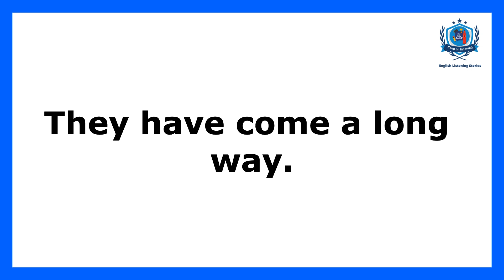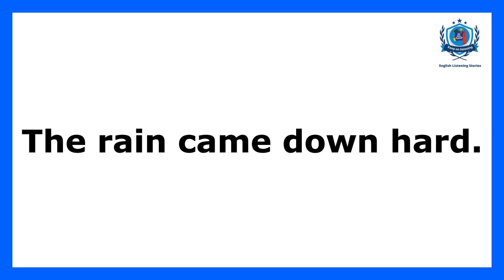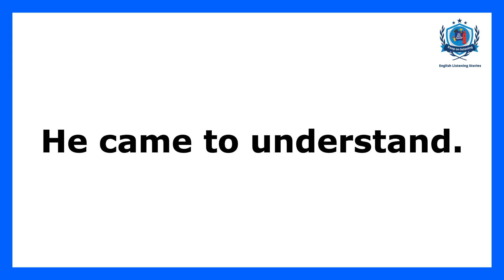english listening practice daily for beginners, basic verbs vocabulary "come" shadowing, dictation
mprove Pronunciation and Listening Skills BASIC ENGLISH SHADOWING

What is the best way to learn English?
There are various ways to do it depending on the person, but one of the best ways is to just keep listening.
The best thing to do is to listen to a lot of everyday conversations, such as dramas and movies.
On this channel, we try to make it so that you can enjoy not only simple conversations but also stories.
If you have any observations or opinions, please leave them in the comments and I will take them into consideration.

Thanks!!